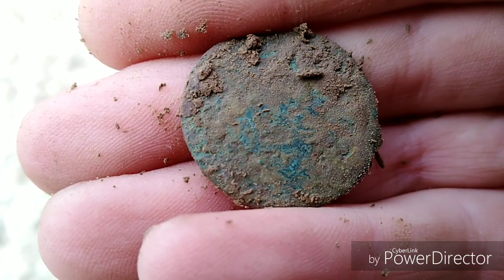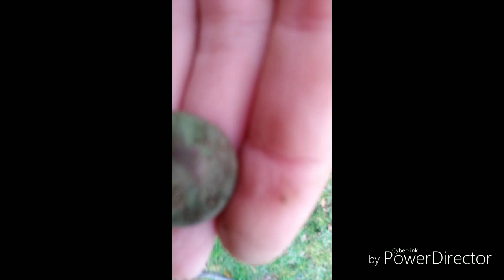Sortie détection militaria ainsi que d'autre : une baïonnette ?!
Salut à tous c'est chasseur, aujourd'hui nouvelle sortie militaria avec d'autre trouvailles varié. Si vous savez identifier les objets dans la vidéo et bien hop dans les commentaires.

ChasseurArdennais44.